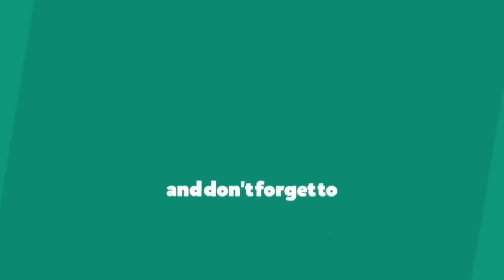The power of prayer | christian animation short film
This animation tells us how much we have to pray for the best result. Not just giving up when wrong things happen, but just let the prayer flow. There is always a good result behind everything.